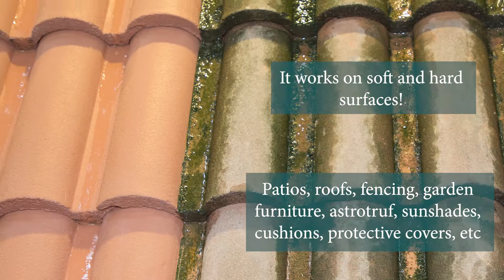Hydra DeGreen - Remove Algae, moss, green fungus, lichen etc. from Hard & Soft surfaces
-Rapidly removes moss, lichen, algae, green fungus etc with no need for washing out or scrubbing
 -Does not contain acid or bleach, therefore no damage or discoloration to surfaces
 -Biodegradable, non- caustic, safe on wide range of surfaces
Child & pet friendly - make sure area is dry